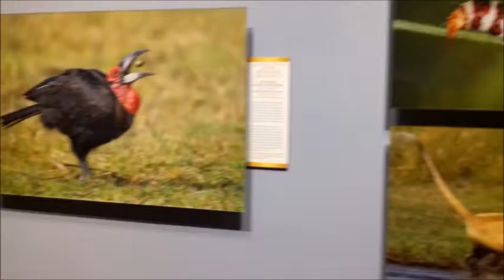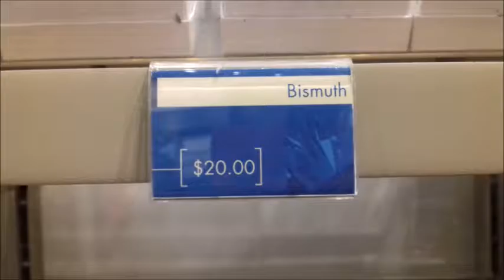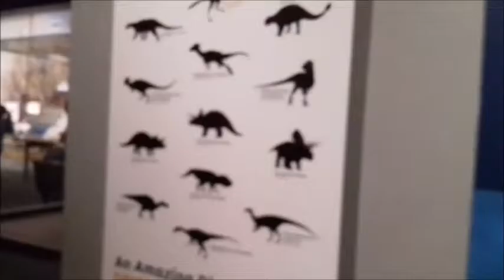В окружении скелетов, знакомство с Мамонтом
Вашингтон. Музей естественной истории.